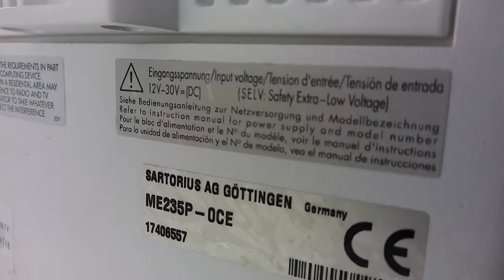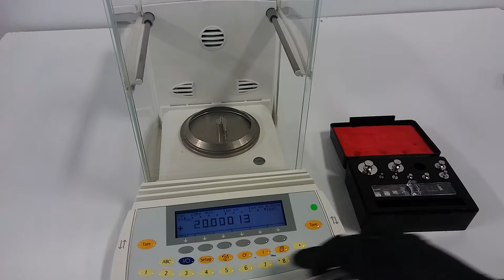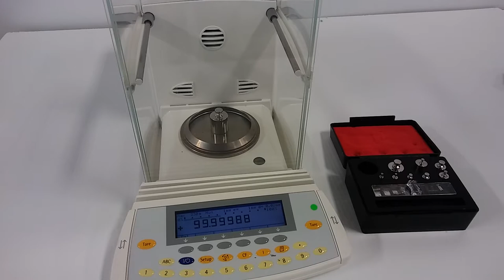Sartorius ME235P Balance 240g@0.01mg Pred. to MSU225S - 11630